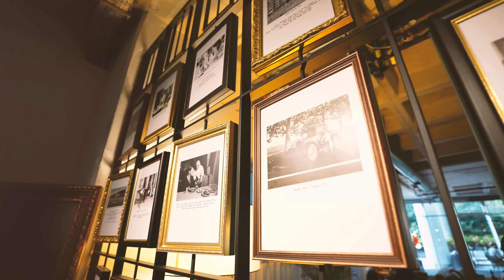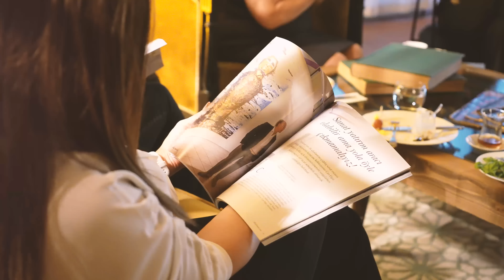Arnica ile tasarım ve sanat buluşması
Arnica Yönetim Kurulu Başkanı Senur Akın Biçer ile tasarım ve sanat üzerine leziz bir sohbet...